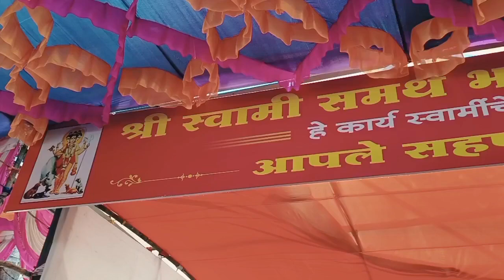भव्य रक्तदान शिबिर आयोजित श्री स्वामी समर्थ भक्तपरिवार संस्था ,ठाणे